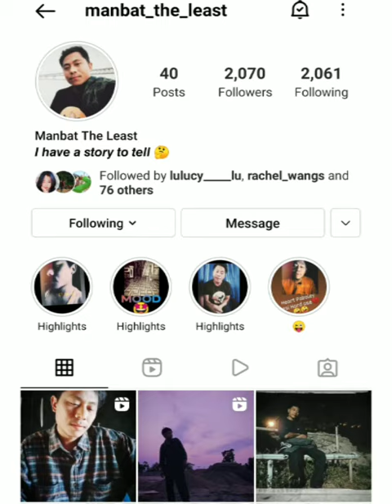Introducing the One & Only Manbat_Konyak. (The Unsung Talent).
Here is Manbat_The_Least, A very talented and fun loving guy.

He says he has a story to tell...
And the world is ready to listen to his story.